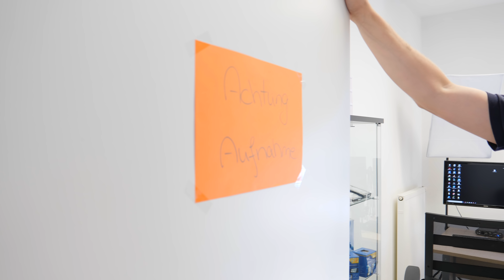Unser neuer Youtube Aufnahmeraum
In diesem Video zeigen wir Euch unser kleines Studio in unserem Host-Unlimited.de Büro in Gifhorn - Deutschland.
In diesem Mini-Studio zeichnen wir für Euch zahlreiche Videos auf, jedoch hauptsächlich Videos für unseren Zweitkanal "HostUnlimitedDE-Tutorials" viele Anleitungs- und FAQ-Videos.
Wenn Du Dich für Aufnahmetechnik interessierst, wird Dir das Video sicher gefallen!

### Noch kein Kunde bei Host-Unlimited.de geworden ? ###

### * Mehr über Host-Unlimited.de erfahren und entdecken * ###

§ !! * Bei diesem Video handelt es sich um eine Produktplatzierung (Productplacement) des Anbieters Host-Unlimited.de * !!